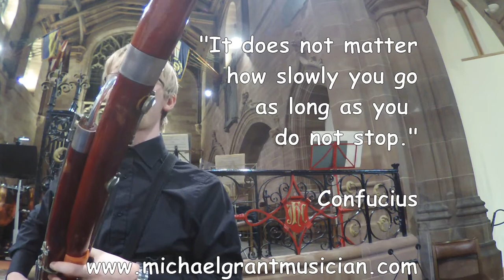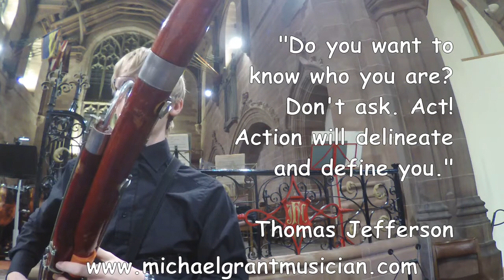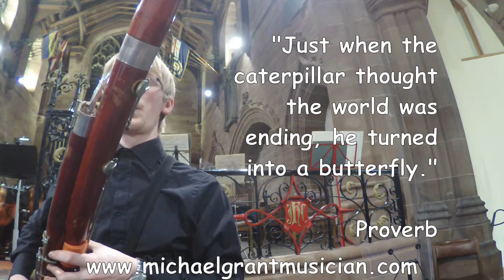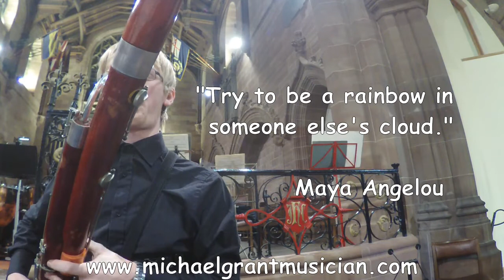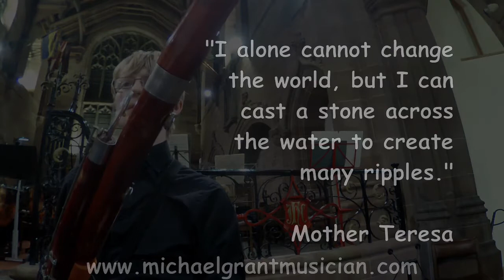Strauss, Suite in B flat major, Op. 4, Gavotte (Bassoon 2)